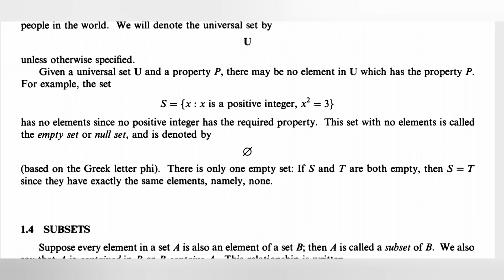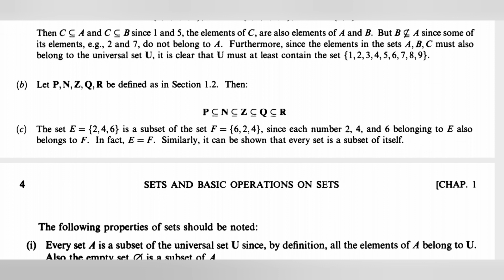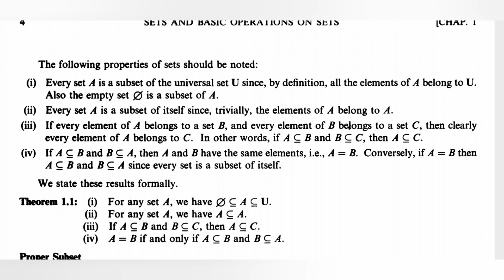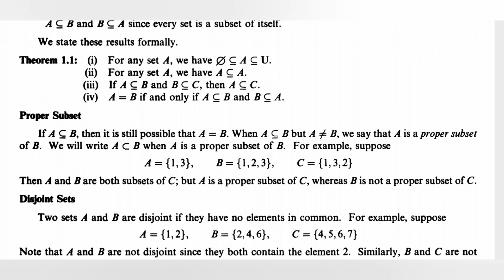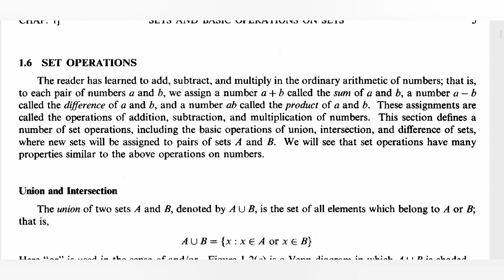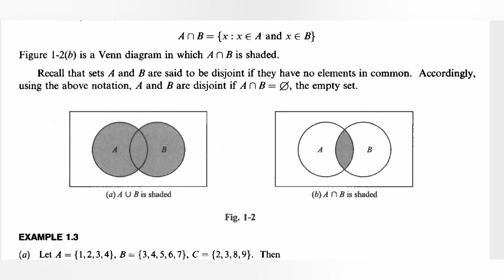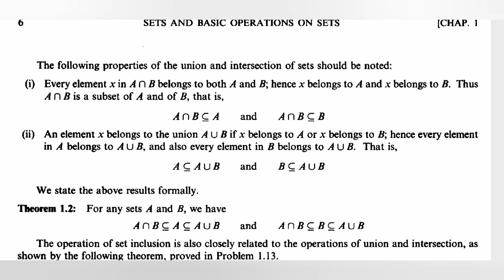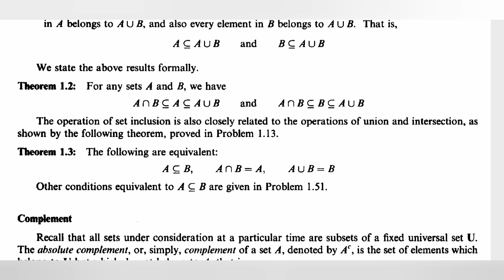Schaum's Outlines|Set Theory Chapter 1 |Lecture 2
This video related to Schaum's outlines set theory chapter 1 sets and basic Operation on set.
set theory in maths
set theory mathematics
set theory semester 1
set theory Sets and Basic Operation on Set